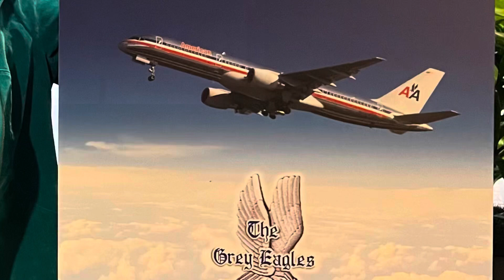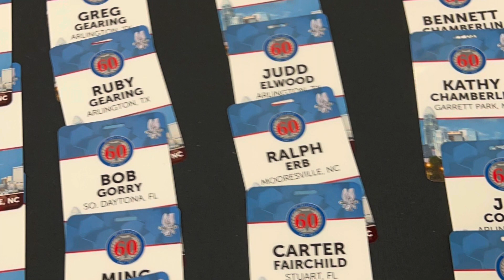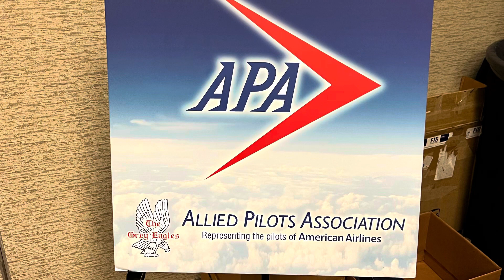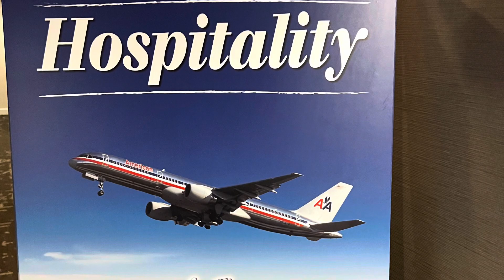The Grey Eagles 60th Convention Charlotte NC October 26-30 2022 Registration October 26 2022